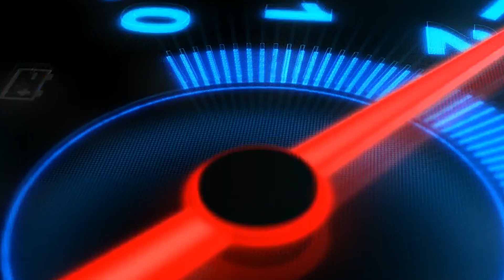Chucky spinning 1UZ-FE at Revved up Sunday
Team Chucky spinning his V8 BMW E30 at Revved up Sunday at Wheels n Smoke, south of Johannesburg.